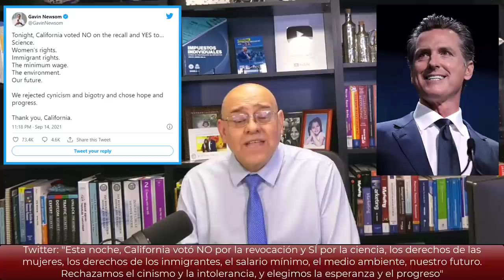¿CUARTO CHEQUE DE ESTÍMULO? $15,600 |GAVIN NEWSON SOBREVIVE| AMAZON DA BONOS DE $1,000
• LLEGÓ NUEVO CHEQUE DE ESTÍMULO POR $15.600, OTRO ALIVIO ECONÓMICO PARA LOS ESTADOUNIDENSES. MIRA TODO EL VIDEO, TE EXPLICAMOS COMO APLICAR
• LA ESTRATEGIA QUE USÓ GAVIN NEWSON PARA SOBREVIVIR A LA REVOCATORIA EN CALIFORNIA.
• AMAZON ENTREGA BONOS PARA QUE TRABAJES CON ELLOS. LA EMPRESA ES UNA DE LAS MÁS GRANDE EN COMERCIO ONLINE Y UNA DE LAS QUE GENERA MÁS EMPLEO EN EE.UU

Página web del Departamento de Trabajo del estado para que pueda postular.

MI PÁGINA OFICIAL - CARLOS RAMIREZ EN FACEBOOK
SÍGAME EN FACEBOOK Y ENTERESE DE TODO